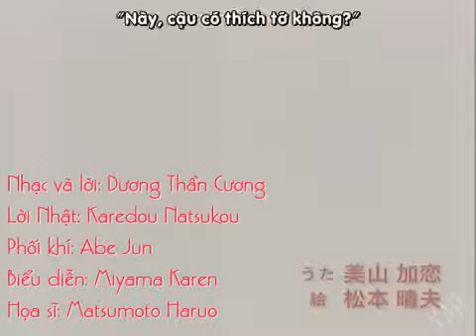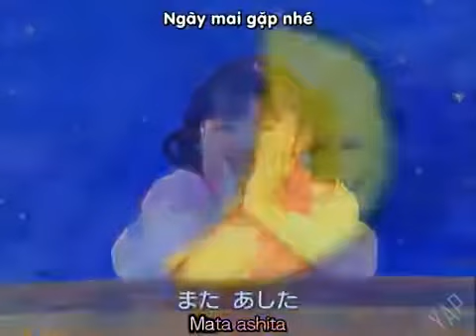ねずみは米がすき - Nezumi Wa Kome Ga Suki | Karen Miyama (Chuột yêu gạo)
ねずみは米がすき - Nezumi Wa Kome Ga Suki | Karen Miyama
(Chuột yêu gạo)
Lời bài hát/Lyrics:
ありえないって　わかってるから
いつも遠くで　　見ているだけ
誰もがみんな　　あなたをすきね
わたしなんかムリだね
みんな一緒の帰り道さえ
少し離れてひとり歩くのよ
告白なんてできるわけない
笑われるだけだよね…それだけ
我爱你
きっと　かなわぬ夢ね
米はねずみをすきじゃないものね
我想你
だけど　あなたがすきよ
これからも　ずっと　大すきたよ
またあした
我爱你
ほんとは　あなたがすきよ
ねずみが米を大すきなように
我想你
だけど　気付かないでね
このまま　そっと　すきでいたい
いつまでも